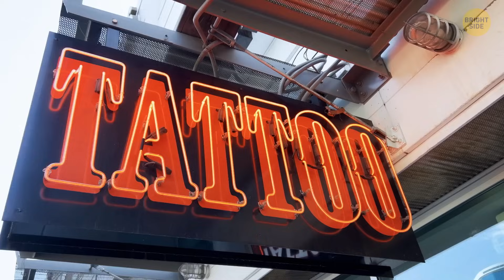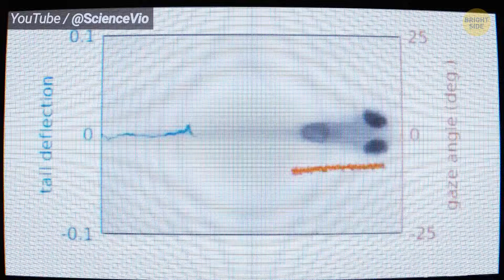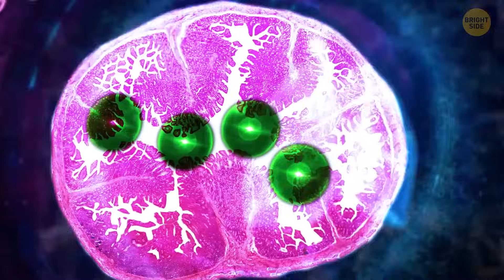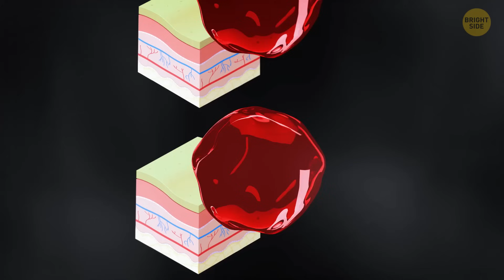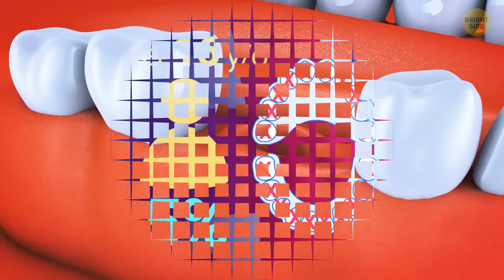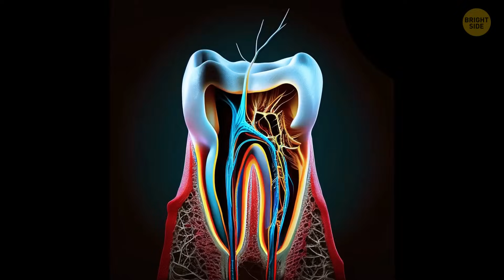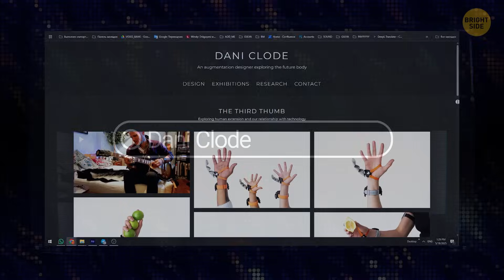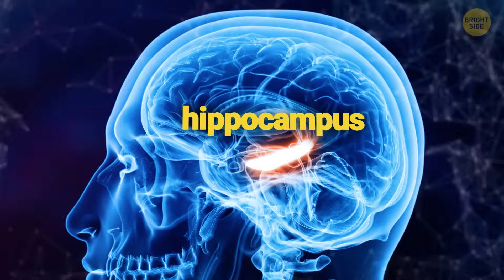They Created Tattoos That Track You Without a Device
Imagine getting a tattoo… that can track your health, location, or identity — and you don’t even need a device. Sounds like sci-fi? It’s real. Scientists have developed futuristic electronic tattoos that use special ink to monitor your body in real-time — from heart rate to hydration — and even transmit data without chips or batteries. But here’s the catch… could this breakthrough be the future of medicine? Or is it a step too close to surveillance under your skin?

Let’s explore how these tattoos work, what they can really do, and the wild implications they might have for your health — and your privacy.

Credit:
ScienceVio / YouTube
Seeker / YouTube
CUHK Engineering / YouTube
NewsNation / YouTube